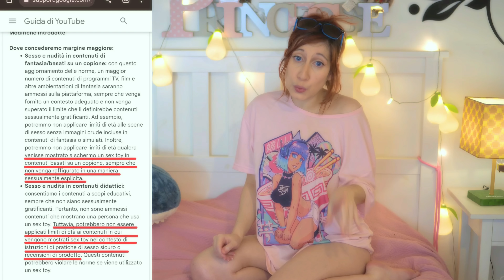I miei giocattoli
Oggi ho aperto l'armadio e ti faccio vedere cose belle